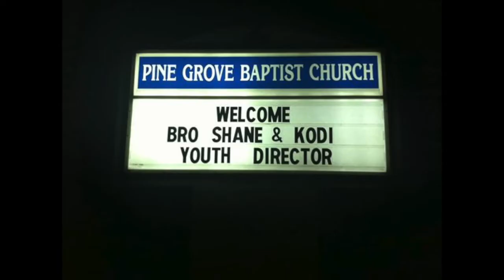Happy Father's Day!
She may not be here, but it counts! I'm so thankful my baby girl has an awesome Daddy waiting to meet her!